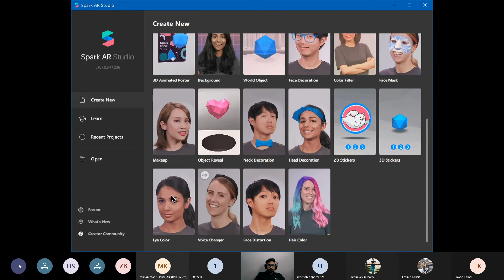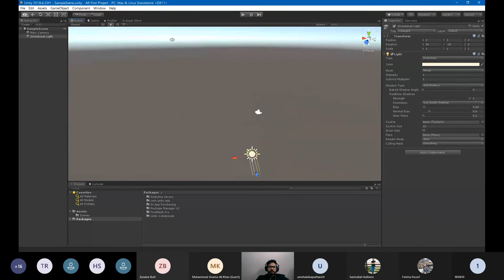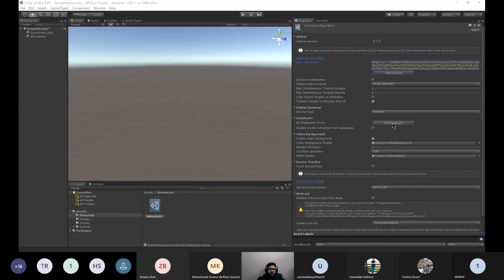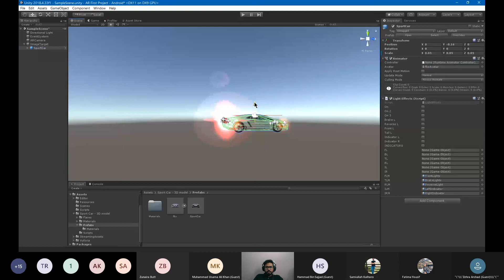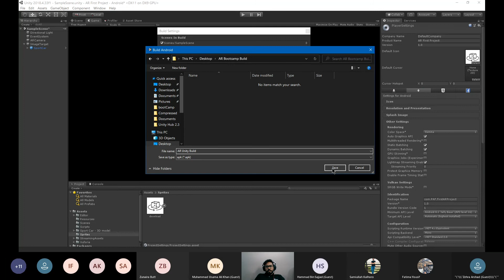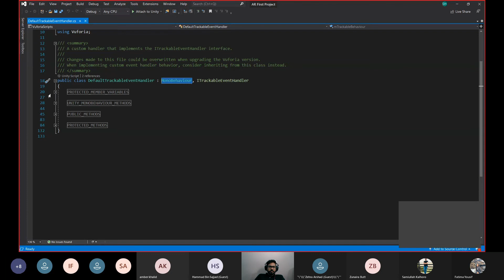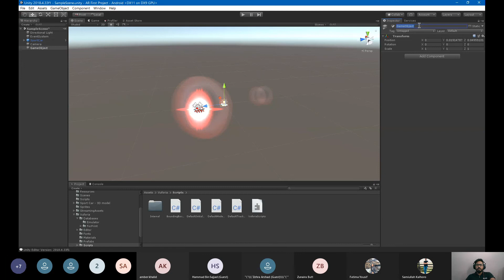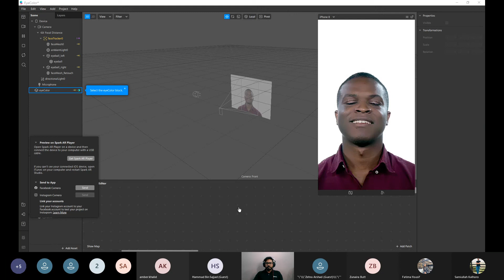Day 4- Learn the unreal (AR- VR)- AR/VR with AI, Mobile, Education, security protocols.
👉 Day 4- AR/VR with AI, Mobile, Education, security protocols, location based entertainment.

In Day 4, we have for you 5 Modules as a complete jackpot. The first module was a session centered around the idea of AR/VR with AI 👾, followed by the the second module in which Mr. Sabbar explained the use of Mobile AR/VR, followed by the the third module which covered Education AR/VR, followed by the the fourth module which covered Security Protocols in AR/VR 🔐, followed by the the fifth module which  covered Location based Entertainment in AR/VR. Lastly, the last module, like always, comprised of a Q/A session in which all your queries were answered in depth by Mr. Sabbar.

This is the LAST session with Mr. Sabbar Hussain, so lets bid him farewell for all the efforts he has put into this bootcamp to provide you the best of the hands on implementation and theoritical concepts!

👉 Our accounts